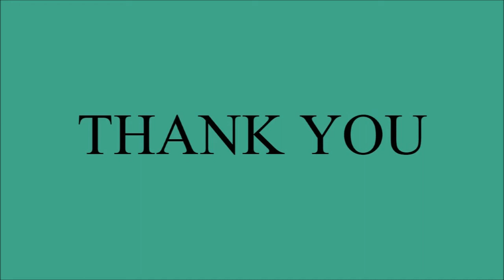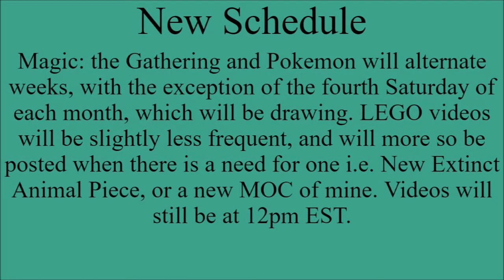Five Years of YouTube and Channel Update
Hi everyone! In this video I briefly discuss my five years on YouTube, and discuss my future plans for the channel's schedule.